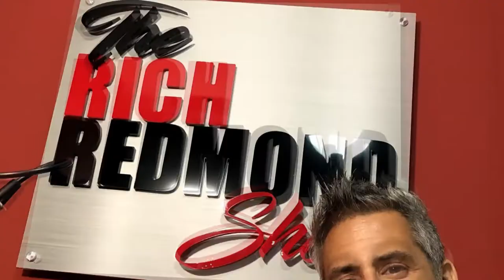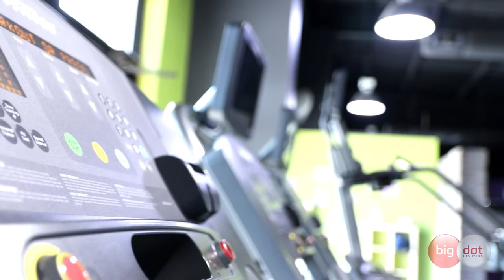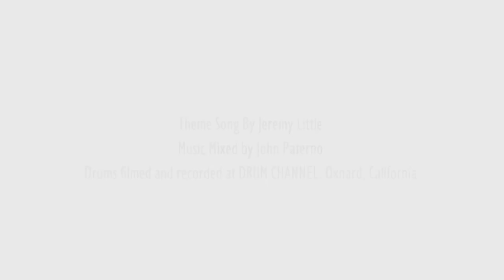"Made in Manhattan": Brian Delaney: The Rich Redmond Show: Ep.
Brian Delaney
“Made In Manhattan”
Brian Delaney, originally from St. Louis, MO, has been a fixture in the New York City music scene since moving there in 1994. He just finished a US/Europe summer tour with Melissa Etheridge. Brian has played with artists of all styles and flavors, playing with everyone from the New York Dolls, Lucy Woodward, Delta Goodrem, David Johansen and the Harry Smiths, Earl Slick, Buster Poindexter, Peter Cincotti, Patti Austin, Michael Brecker, Blood, Sweat & Tears, The Wu Tang Clan and many, many others, including NYC blues legends Bill Sims, Pat Cisarano, Jerry Dugger and Craig Dreyer. He’s played gigs from punk rock to bebop to folk to R&B to Dixieland to country to Broadway.
Brian received a Bachelor of Music in Jazz Studies from the world famous University of North Texas, where he played in the great Lab Bands. He studied with teaching greats Ed Soph, Robert Schietroma and Ron Fink and was a member of the great University of North Texas drumline. Since then, he has appeared on hundreds of albums, demos, jingles, and soundtracks as a drummer/percussionist/composer/producer.
He has appeared on The Late Show with David Letterman, The Tonight Show with Jay Leno, The Today Show, Late Night with Conan O’Brien, The Late Late Show with Craig Ferguson, The Jonathan Ross Show(UK), CanalPlus(France), The Henry Rollins Show(IFC) and Soundstage(PBS).
Brian can be found on hundreds of videos on YouTube, appearing with the New York Dolls and Melissa Etheridge
Things That Came Up:
-Getting the gig with Melissa Etheridge
-Rich and Brian attending UNT together
-Moving to NYC having never been there
-Having to move your kit around the subways
-Playing with Buster Poindexter and the New York Dolls
-Brian is also quite computer literate, deep knowledge of HTML
-Uncomfortable drumkit setups
-Drumming injuries
-Playing cowbell with David Bowie
-Hanging with Weckl